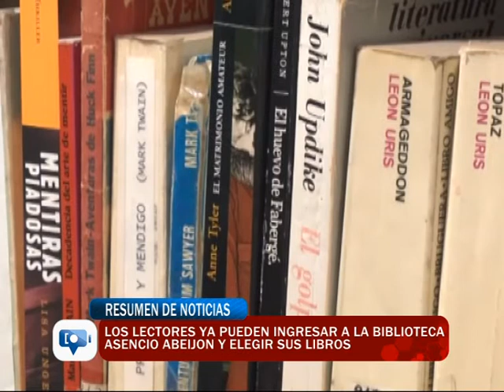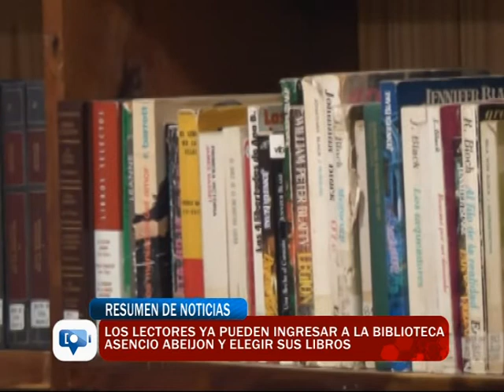Los lectores ya pueden ingresar a la biblioteca Asencio Abeijon y elegir sus libros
Desde el miércoles que en la Biblioteca Municipal de Rada Tilly, Asencio Abeijón los lectores ya pueden ingresar a elegir sus títulos. Con las restricciones que había eso no sucedía y solo debían optar por los títulos que les recomendaban los bibliotecarios. Sin embargo, con la liberación de algunas restricciones, ahora los lectores pueden ingresar y elegir los libros de los estantes.